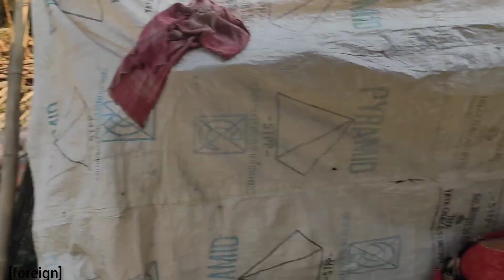সাহেবের বড়দিনে আমরা বন্টুর বাড়ি গেলাম পিকনিক করতে 😳@aparnatapas143